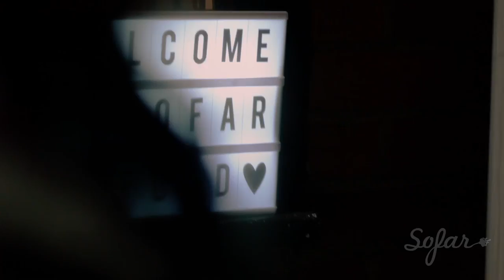Brickwork Lizards - Old Fashioned Song | Sofar Oxford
Brickwork Lizards performing "Old Fashioned Song" at Sofar Oxford on October 31st, 2017

Artist: Brickwork Lizards

Filmed by: Paul Wightman, Lee Pendle, Kevin Rodd, John Neil Park, Freddie Jewson and Nick Nixon.

Edited by: Lee Pendle

Audio by: Indi Brodley and Ian Wallman. Audio mixed by Ian Wallman.

Thanks to the Tap Social Movement for hosting us.